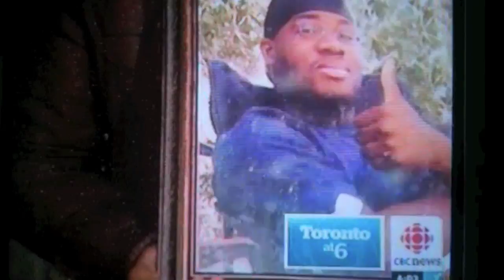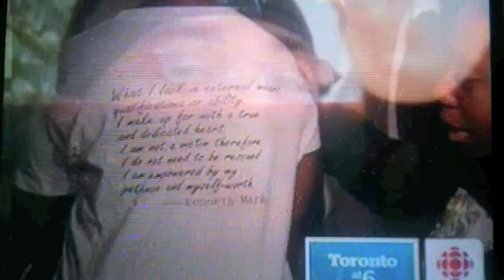Toronto Rapper found guilty of First Degree Murder of Kenneth Mark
CBC News Toronto

A jury has convicted Toronto rapper Lamar Skeete of first-degree murder for the shooting death of gentle giant Kenneth Mark. (Related source from Toronto Star

Kenneth Mark was known as a good man to stop crime in his community and stepped forward as a witness to bring criminals to justice. He was shot and killed for his courage of being brave and doing what was right.

Today I was interviewed by CBC news reporter Charlsie Argo, as she was encouraged to find out more about the work I do as a crime youth advocate, following the significant verdict that was handed down yesterday.

I send my condolences to the friends and families out there for Mark. He will always be remembered as a hero in our eyes and hearts.